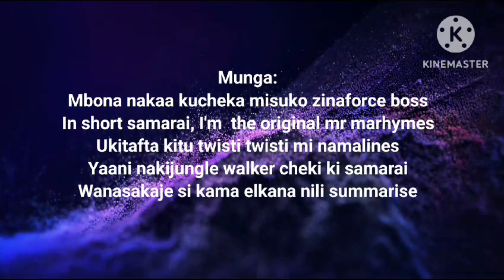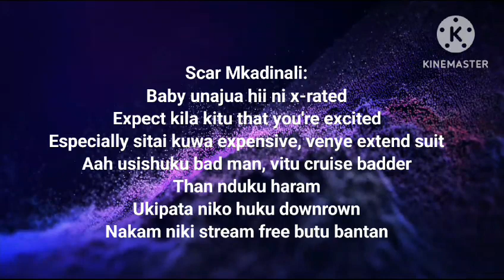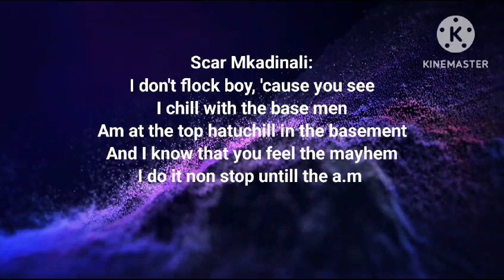UNTIL THE AM OFFICIAL LYRIC VIDEO//WAKADINALI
Unleashed the rhythm of Nairobi Streets on our YouTube channel to dive in the heart of rap culture.

Title: UNTILL THE A.M WAKADINALI)

Alex bars
Big beats beats beast Afriq
Wah wah wah wah
Eeh, nataka ni kusupply chichi viagra
Tukiset design zigini nadra
Labda Sodom ndo tutabomb ju last time beats ilimada
Mbaka kuro na kondoo matakaa jicho imenyanya
Kuudhika natalk baridi, buti sina ni mabuda
Talk kwa wingi nichina zinaruka
Buda, tunajua skalis ni masimba nyanuda toka shawry
Wa geti kali nikuchina kina Munga, aks* wanagwaya
Na tripple L kufire heri tumeze na fox

Mbona nakaa kucheka misuko zinaforce boss
In short samarai, I'm  the original mr marhymes
Ukitafta kitu twisti twisti mi namalines
Yaani nakijungle walker cheki ki samarai
Wanasakaje si kama elkana nili summarise
Mschana like nipe crown nipe queen, lipa lion na den
Trust me vitu zilifa kujipa ni hallo Adel, Adel Anyango
RIP Fidel Castro, J capri niko kwa stage na kina Mohammed Arel
Mi kuskia solder sika si ajabu, but ni akina queen jana
(Gana daleft) kuskika skubi jiji jiji bars

Funs kudigi verse tu lyrics indigenous
Subiri gidigidi maji ndio kesho tukpore sense
Tugirls tubooty twerk ndio uchore ununue eversince

More life more life the gal dem say, untill the a.m
Drinking and smoking but gal dem say, untill the a.m
Until the a.m, untill the a.m

Hi ni kali mbaka inafanya watu wapulize kemikali
Yaani maswali wanauliza game* ni gani
Shuali Nairobi, Kisumu mbaka nasele Pwani
Naserereka Kisii utadhani serikali
Kupeleleza na kupeleka umbeya, kwa nini si peremende
Nakupea ni kerea nazidi
Wengine hawataki kuona ukindonyo mercidi
Waponea kukuchomea kwa OCPD aah

Baby unajua hii ni x-rated, expect kila kitu that you're excited
Especially sitai kuwa expensive, venye expensi*
Aah usishuku bad man,.. is badder than nduku haram
Ukipata niko huku downrown, nakam niki stream free
Butu bantan*
Thika Thika, Rongai nikifika rong ngwai
Ninaskika kwote mbaka East Afrika, Mumbai

Straight outta East like fuck the popos
I've been slenging ever since, like Hassan Joho
I don't flock boy, 'cause you see I chill with the base men
Am at the top hatuchill kwa basement
And I know you feel the mayhem, I do it non stop untill the a.m

Nilimchukua ka miezi sita kurudi
Nikaa walinufucha kuwomb mimi
Ile design ya ka umereport
Pirez ana scandal ya kumtomba kunduni macoz
Ju ya madry gin fracas
Lakini tunawafanyia untill the a.m